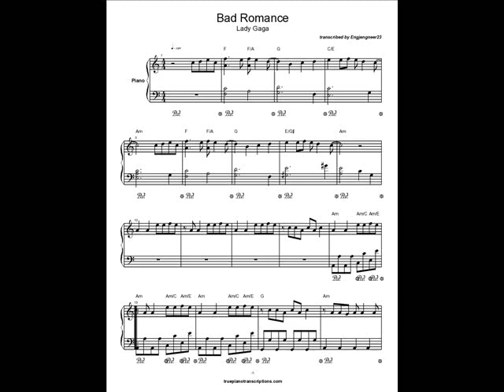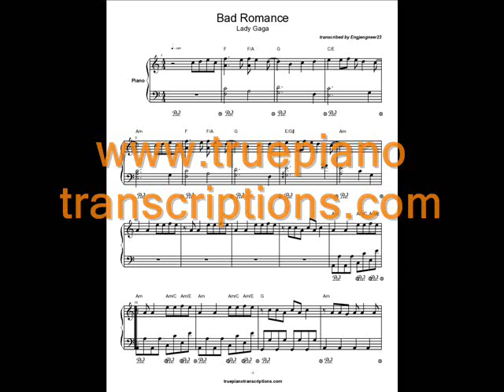Bad Romance by Lady Gaga (Piano cover and sheet music score transcription)